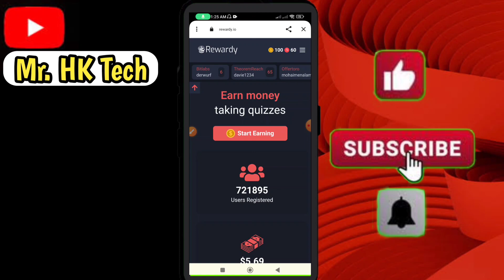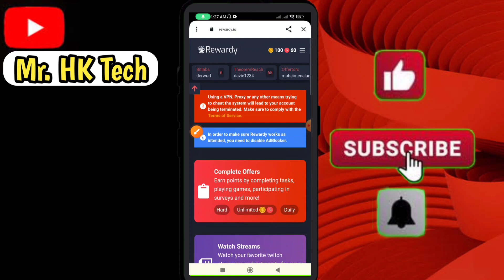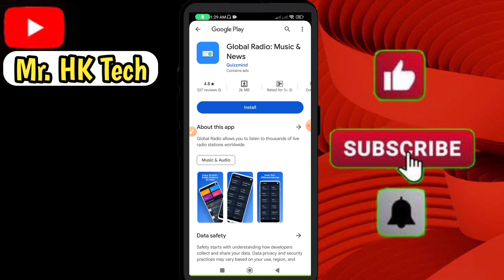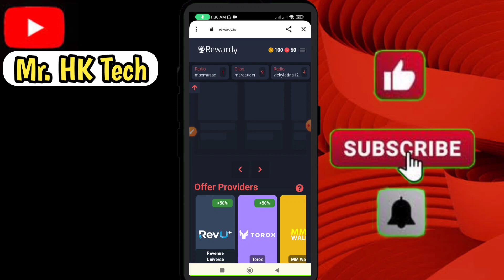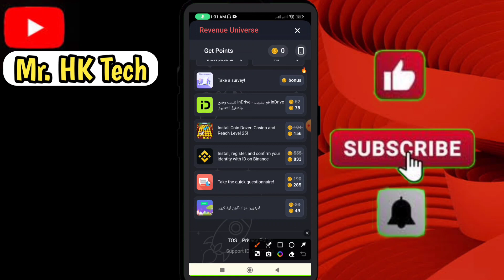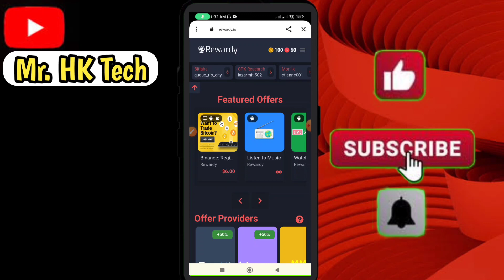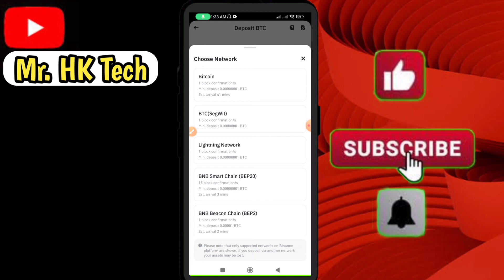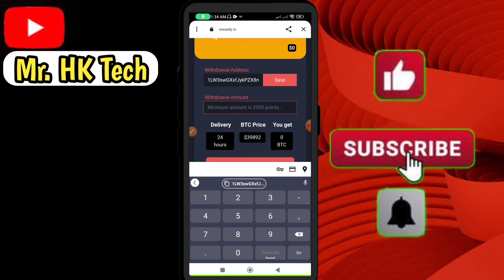Listen Songs And Earn Money Without Investment | How To Earn Money Online || Make Money Online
Earn 10$ Daily by Watching Videos || How to Earn Money Online Without Investment | Make Money Online
App Link:👇🏻👇🏻👇🏻👇🏻👇🏻

About Video
In This Video You Have to Just Watch Simple Videos and you have many other sim Online Earning Video is Going To be Very Best Video for all My Students FirstI will Show You How I Made $10 Earning Without Investment And I will Withdraw it Then I will Teach You How to Earn Money Online without Investment This is a best way of Online Earning With This Real Earning App And Without Investment Earning App You Can Withdraw in Jazzcash Easypaisa phonepay geopay As well  This app is available on Google Play Store.

All These Topics Are Covered in This Video

 how to earn money online without investment, earning app without investment,
online earning,
mobile app, earning app,
online earning app easypaisa jazzcash,
Jazzcash Easypaisa Online Earning App,
 Earn Money Online Without Investment in India,